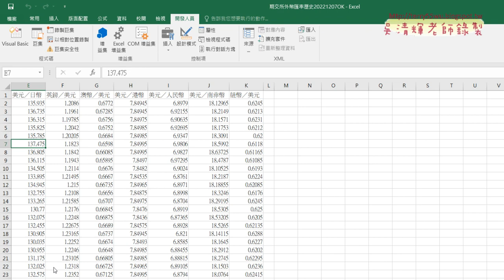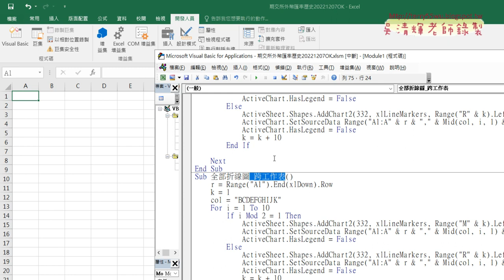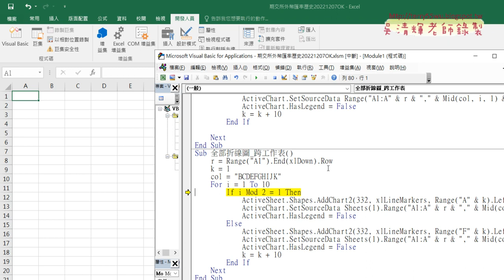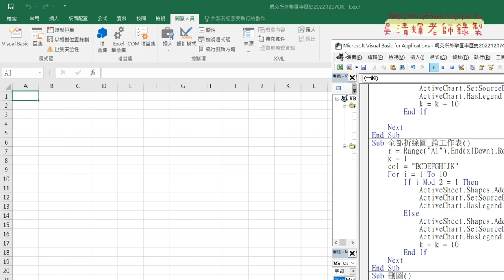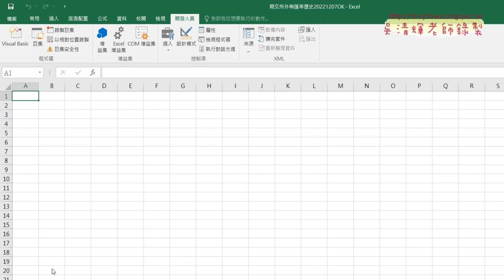06 將折線圖改為跨工作表輸出